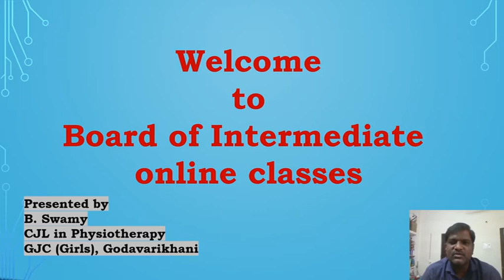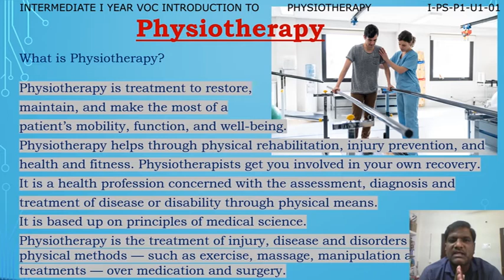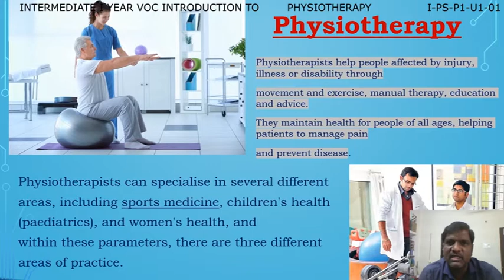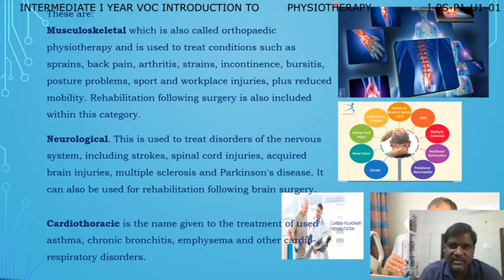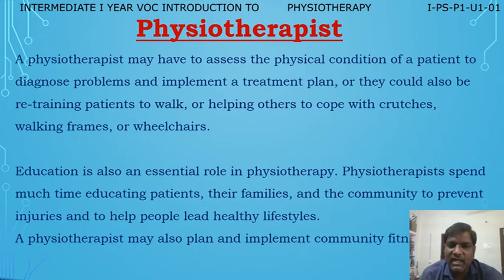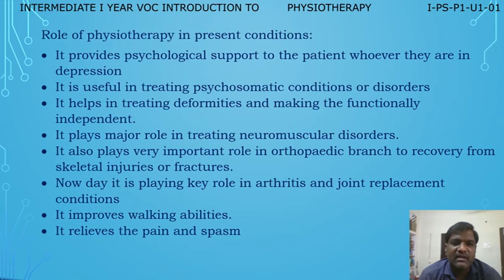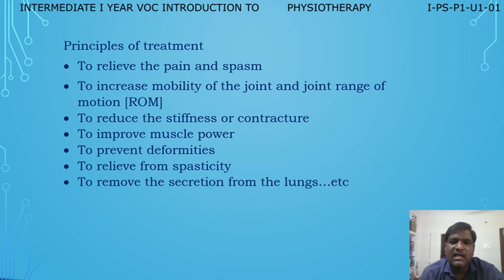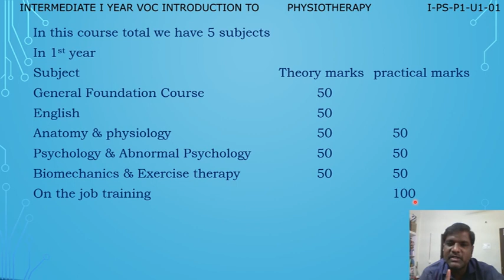VOCATIONAL 1ST YEAR -PHYSIOTHERAPY - P1 - U1 - INTRODUCTION TO PHYSIOTHERAPY - 01